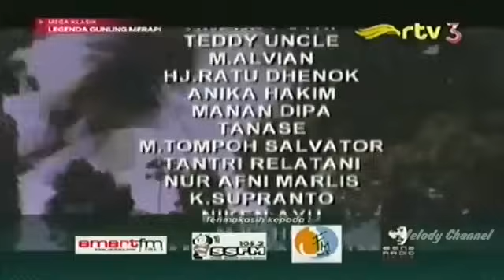Misteri Gunung Merapi - Mak Lampir Episode 53 [Ajian Malih Rupo]